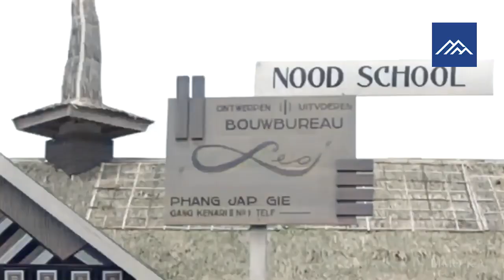Alasan Gadis Suku Sunda Terkenal Cantik, Suaranya Lembut Bikin Merinding❗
Bicara tentang paras perempuan di Indonesia, cewek-cewek Bandung selalu bisa jadi pembicaraan. Maklum, mojang-mojang Bandung terkenal geulis alias cantik-cantik.

yuk simak mengapa cewek sunda terkenal cantik dan bening
ternyata ini dia  Alasan Gadis Suku Sunda Terkenal Cantik, Suaranya Lembut Bikin Merinding, selamat menonton